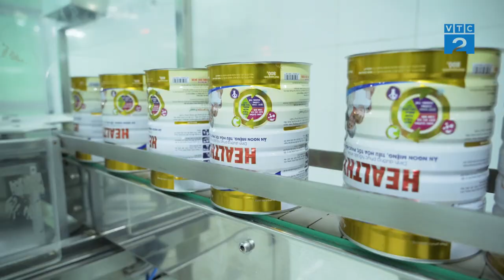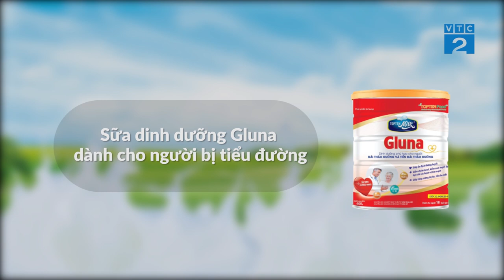[ Góc nhìn người tiêu dùng] DOANH NGHIỆP CHÚ TRỌNG QUY TRÌNH SẢN XUẤT SỮA BỘT DINH DƯỠNG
Hiện nay, nhu cầu bổ sung dinh dưỡng từ sữa của người Việt ngày càng tăng cao.  Đặc biệt là các sản phẩm sữa dinh dưỡng cho người bệnh. Vì vậy, Các doanh nghiệp đã chú trọng cao hơn về quy trình sản xuất sữa. Trong đó nhà máy sản xuất sữa của thương hiệu Healthy Milk  được đánh giá cao về quy mô với quy trình sản xuất  khép kín cũng  chất lượng sản phẩm  luôn đảm bảo an toàn cho sức khỏe.
Healthy Milk là nhà phân phối độc quyền của Top Ten Milk với các sản phẩm sữa dinh dưỡng cho nhiều đối tượng. Các sản phẩm mà Healthy Milk phân phối đa dạng như:  Sữa Healthy dành cho người bệnh, ốm yếu, kém ăn, Sữa dinh dưỡng Gluna dành cho người bị tiểu đường, Sữa Calgold dành cho người bệnh xương khớp. Sữa Curcumin dành cho người bị các vấn đề về dạ dày, người bệnh sau phẩu thuật, sữa Ney Gold dành cho người bệnh thận, sữa Liver Gold ( Li vơ gôn) hỗ trợ cho người mắc các bệnh liên quan tới gan. Với sự đa dạng sản phẩm giúp người tiêu dùng có nhiều sự lựa chọn phù hợp với nhu cầu và thể trạng.
📌𝑮𝒐𝒍𝒅 𝑲𝒆𝒚 𝑴𝒆𝒅𝒊𝒂 là một trong những công ty Agency được nhiều Doanh nghiệp lựa chọn nhất hiện nay. Chúng tôi: